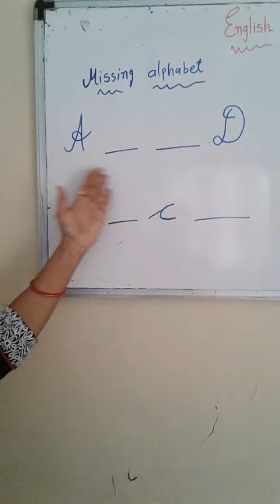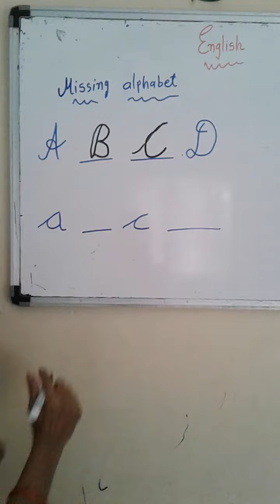October 28, 2020